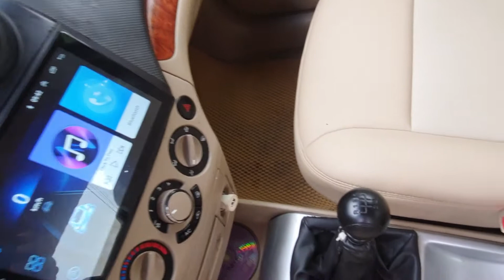thêm xe chống dịch thuộc dòng sedan giá rẻ,daewoo gentra sx 2009 k taxi giá 143 tr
😀😃😄 Xe em cam kết tình trạng của xe đúng như video mô tả sai em cho xe mang về luôn.
😀😃😄 xe em cam kết không đâm đụng ngập nước ,bên em có mua bán vận chuyển toàn quốc mọi người thiện chí cọc cho em 30 tr em sẽ vận chuyển xe cho mọi người.
😀😃😄 bên em cách tp hải dương 30km nên không bị ảnh hưởng dịch bệnh nên đường xá lưu thông bình thường bà con xuống xem xe mái thoải.